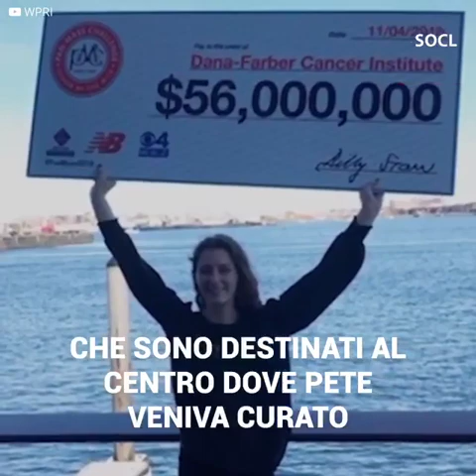La sposa che ha ceduto il suo momento speciale alla damigella d'onore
Michaela e Jessica sono amiche dalla scuola superiore, per cui quando Michaela si è fidanzata ufficialmente Jessica ha subito accettato di diventare la sua damigella d'onore...Nonostante il momento difficile che vivevano lei e la sua famiglia. Non si aspettava che nel momento tanto atteso, Michaela le avrebbe fatto una sorpresa emozionante che ha commosso tutto il web.